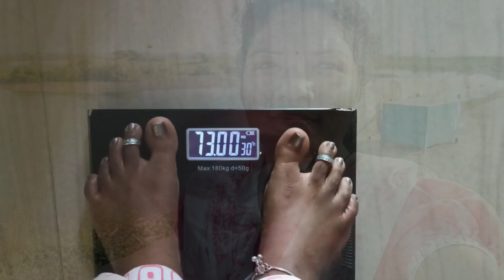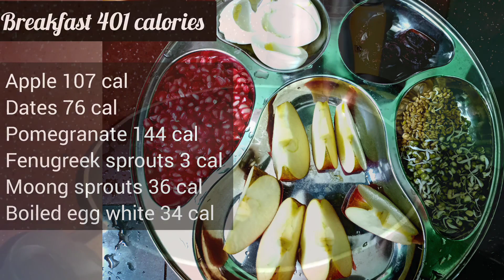😊 weight lose challenge vlog / Day 2 / Fenugreek sprouts / millet dosa / egg and fish fry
100 days weight-loss challenge